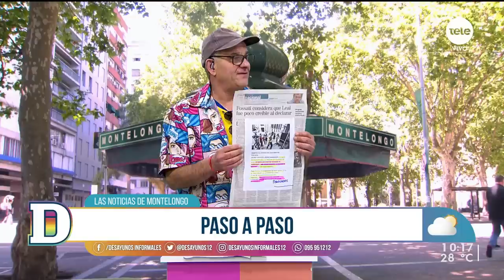Noticias de Montelongo - 23/02/2023